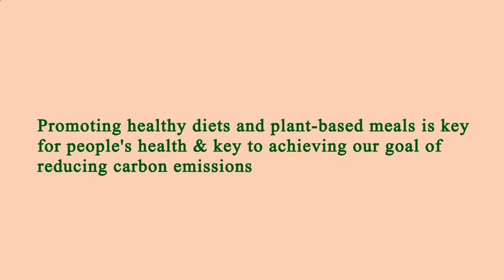Nearest Restaurants From Me - Nearest Restaurant From Me - Manhattan 10007, New York County, NY, US